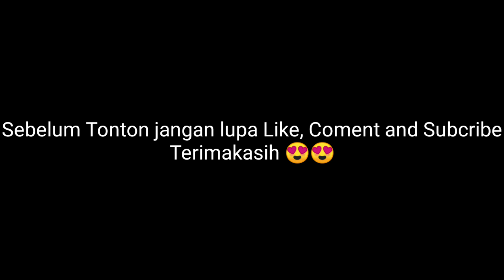Suasana Baru Pattimura Park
Wajah baru taman pattimura Ambon, sudah jadi tempat wisata, baik dari wisata Lokal, ataupun Mancanegara.